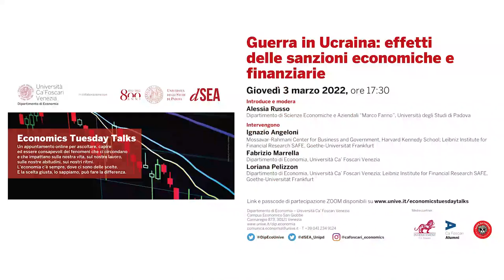Guerra in Ucraina: effetti delle sanzioni economiche e finanziarie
Introduce e modera: Alessia Russo - Dipartimento di Scienze Economiche e Aziendali "Marco Fanno", Università degli Studi di Padova.
Fabrizio Marrella - Professore Ordinario di Diritto internazionale; Dipartimento di Economia, Università Ca’ Foscari Venezia
Loriana Pelizzon - Dipartimento di Economia, Università Ca’ Foscari Venezia; Leibniz Institute for Financial Research SAFE, Goethe-Universität Frankfurt.